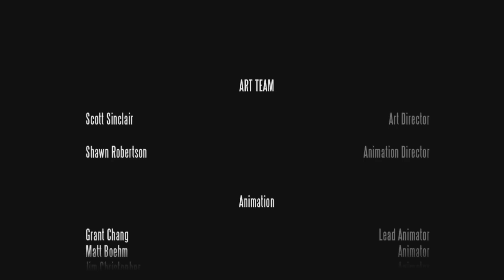BioShock Infinite Ending (and Final Battle on Hard) **SPOILER**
Forgive the slow play, I found myself the majority of the time standing still because I was trying to figure out where the enemies were located, since it's a rather large space to cover and protect. I also had difficulty in trying to command songbird to attack because I was standing near a body and it would keep looting it instead of commanding songbird, rather frustrating at times.

I rate this game a 10/10. The ending was a huge twist, and leaves plenty of room for expansion of the story in my opinion. It definitely leaves you with tons of 'what ifs' and leaving it up to you to decide what the game writers really were thinking about when they made the ending.